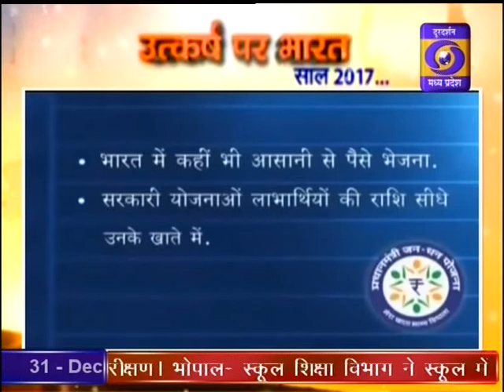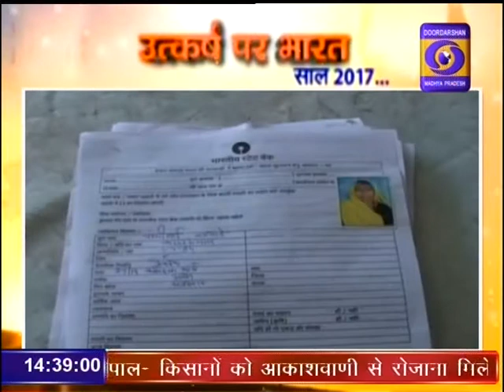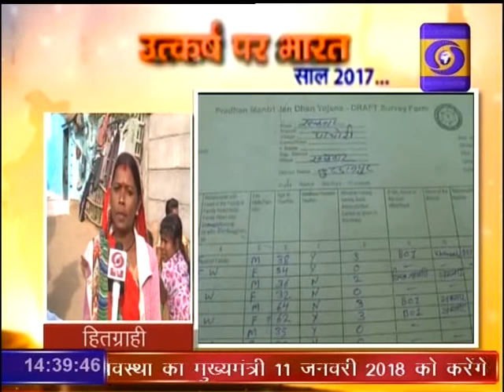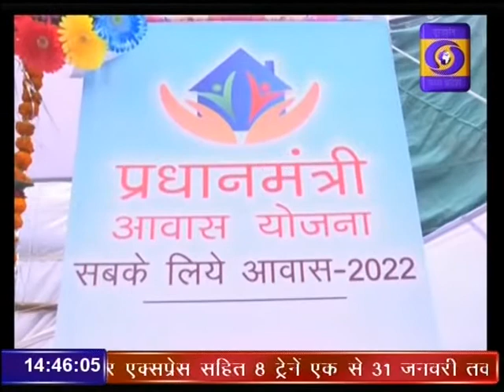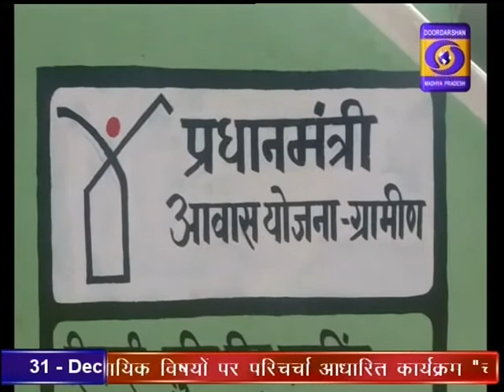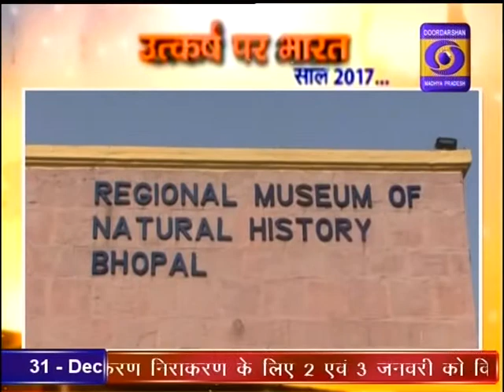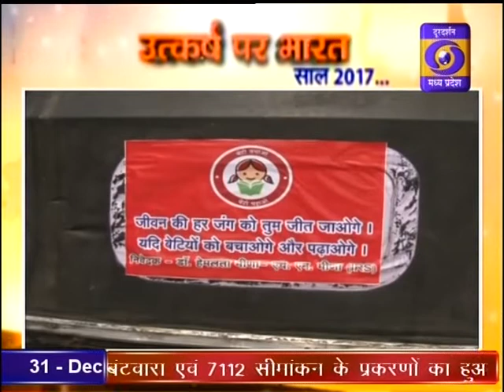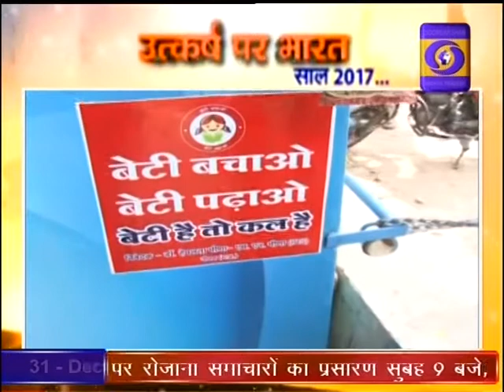DD News Madhya Pradesh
Special program telecast on 31 December 2017. Program host by Ankur Jain. Program based on positive story of 2017. दूरदर्शन मध्यप्रदेश आप तक पहुंचाता है राजनीति, समाज, संस्कृति, खेल एवं समसामायिक गतिविधि से जुड़ी हर ताजातरीन खबरें। हर जरुरी एवं सटीक खबर से बाखबर रहने के लिये देखते रहें दूरदर्शन मध्यप्रदेश।